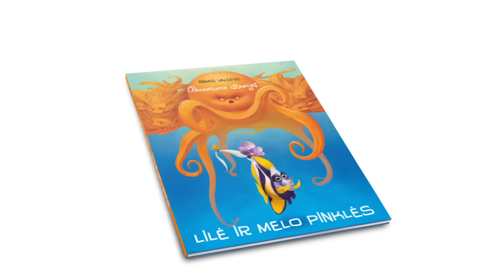Akvariumo istorijos. Lilė ir melo pinklės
Smagią ir tuo pačiu pamokančią istoriją vaikams apie žuvytę Lilę skaitykite antrojoje Rimo Valeikio “Akvariumo istorijų” dalyje "Lilė ir melo pinklės".
Knygos ieškokite knygynuose arba gaukite DOVANŲ už pirkinius prekybos ir laisvalaikio centre "Mega". Daugiau informacijos